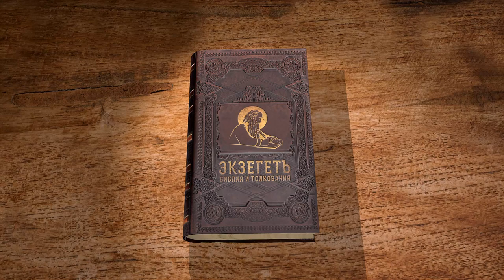Деяния святых апостолов. Глава 21. Протоиерей Андрей Рахновский. Новый Завет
Отец Андрей продолжает рассказывать о третьем миссионерском путешествии апостола Павла. Путешествие заканчивается, а Павел оказывается схваченным в Иерусалиме и заключенным в узы.
Первые семь стихов этой главы посвящены описанию путешествия апостола Павла из города Милит, который находится на западном берегу полуострова Малая Азия, в Палестину. Это путешествие проходит вдоль юго-западного и южного побережья этого полуострова.
Апостол Павел посещает острова Кос, Родос, а затем делает пересадку на другой корабль в городе Патары. После этого, он прибывает в Финикию, в город Тир. Там Павла встречают ученики, христиане, и мы видим, как они, по внушению Духа Святого, отговаривают «апостола язычников» идти в Иерусалим, где его ждут страдания…
В общем-то, так, прибытием в Палестину, и завершается третье миссионерское путешествие апостола Павла, но мне бы хотелось связать события этой главы и предыдущей. Мы помним, как Павел говорит, что он по внушению Духа идет в Иерусалим. В то же время, именно Дух Святой предсказывает ему страдания и скорби в Иерусалиме (Деян. 20:23). Это кажется парадоксальным, особенно в свете знания о том, что Дух Святой, Дух Любви внушает ученикам Христовым отговорить апостола Павла от этого, опасного для него путешествия (Деян. 21:10-12).
Вот таким удивительным образом Дух Святой, один и тот же дух любви, производит разные действия в людях, в зависимости от их внутреннего расположения. Из Тира апостол Павел отбывает в город Птолемаиду, где он пребывает один день. Далее, с восьмого по четырнадцатый стих двадцать первой главы рассказывается о пребывании апостола Павла в Кесарии и о дальнейшем пути в Иерусалим (Деян. 21:8-14).